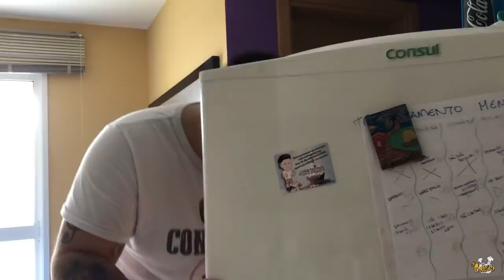ME RESPEITA QUE EU SOU JOGADOR